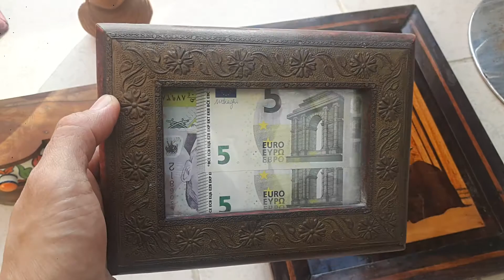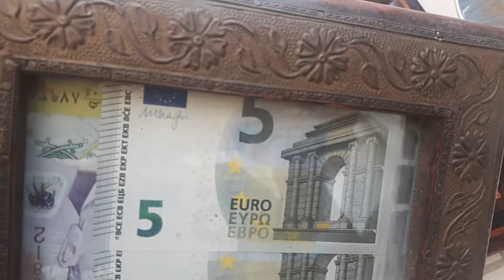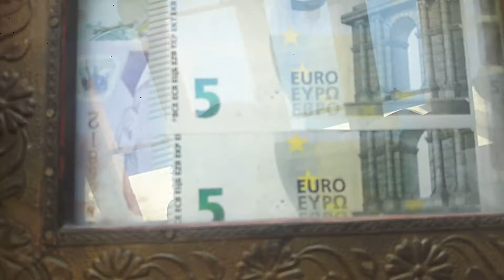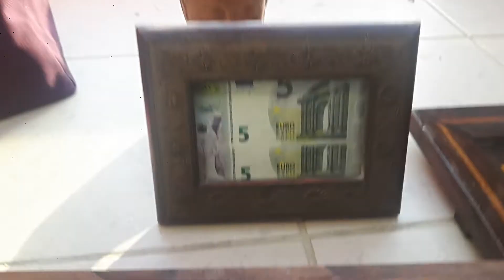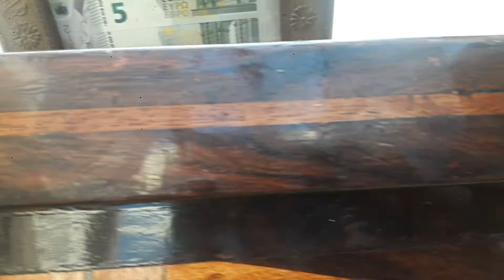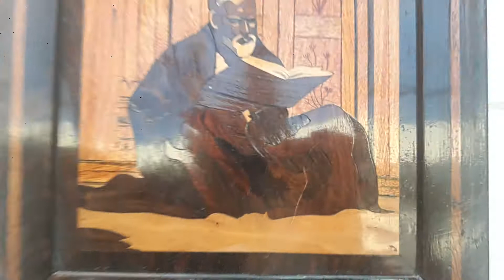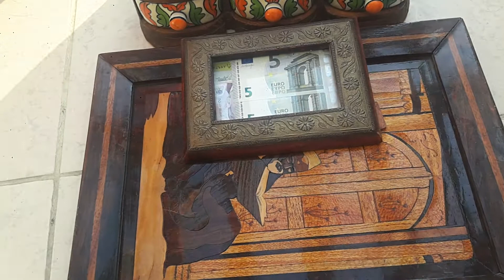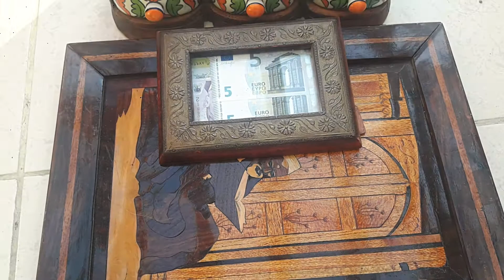Market Place Collection 17th find of the week#antique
Visit Dubai Market Place#marketplace#antique